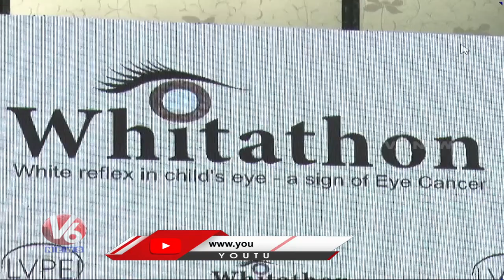PV Sindhu Unveils T shirt For Whitathon Run 2022 In Hyderabad | V6 News